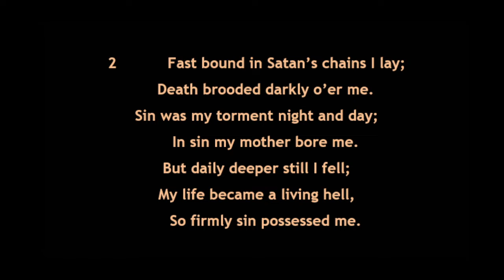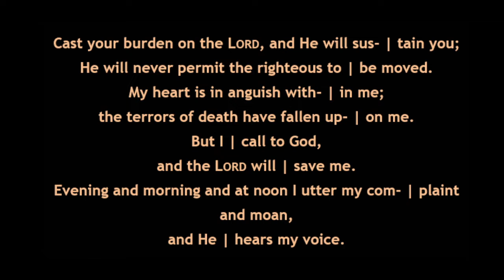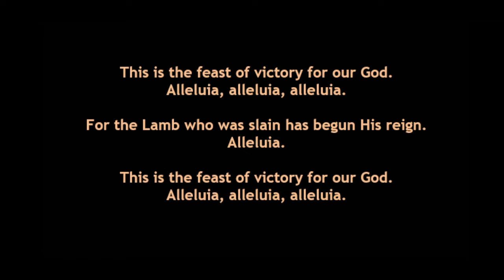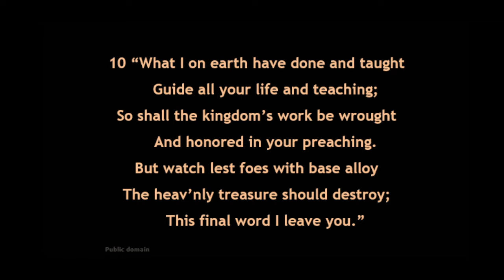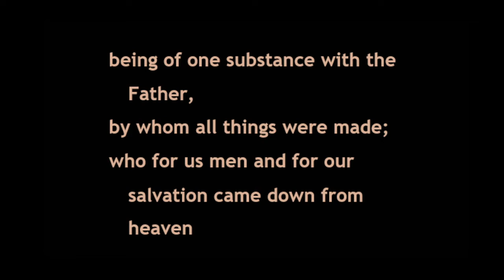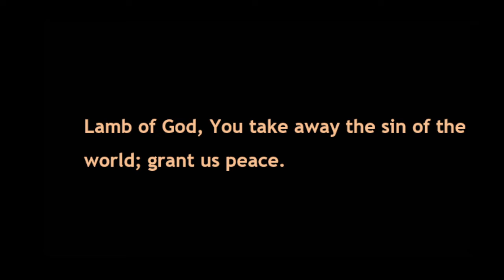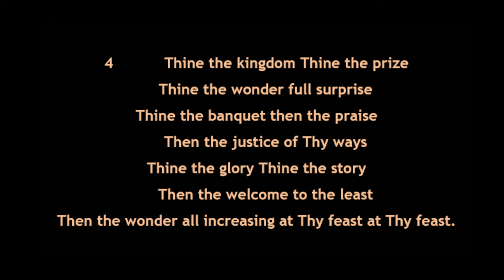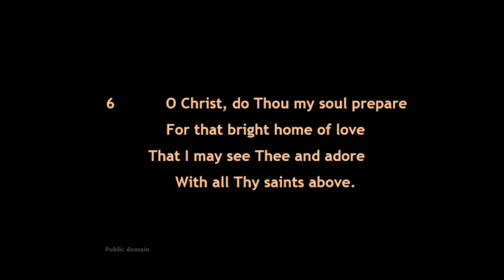May 22, 2022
May 22, 2022  Sixth Sunday of Easter